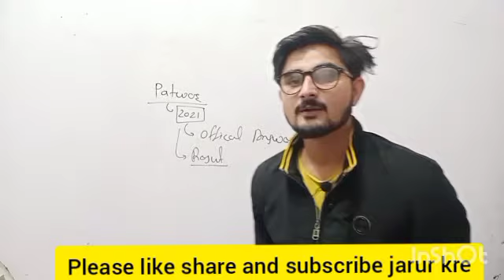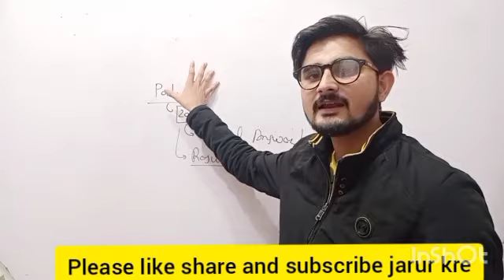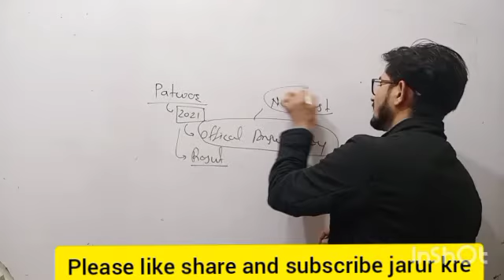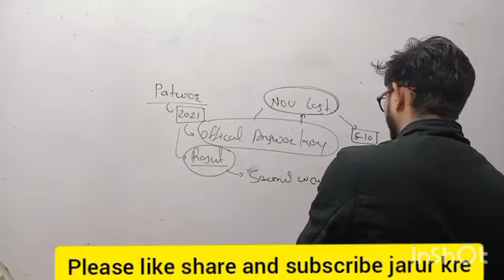Patwar result & Official Answer key कब तक जारी कि जाएगी patwar official Answer key and result update